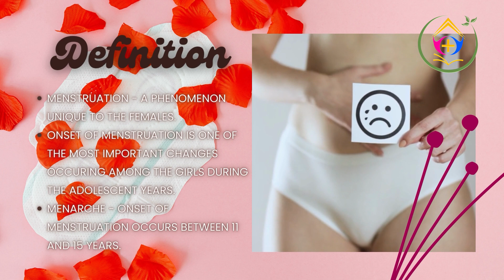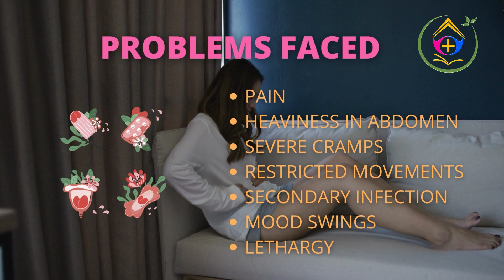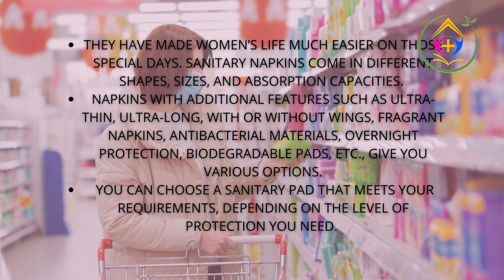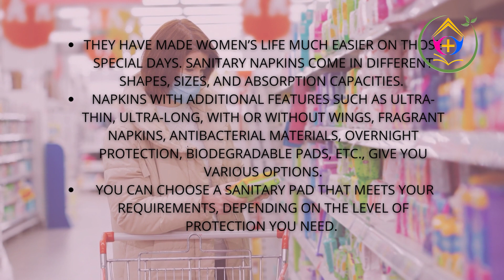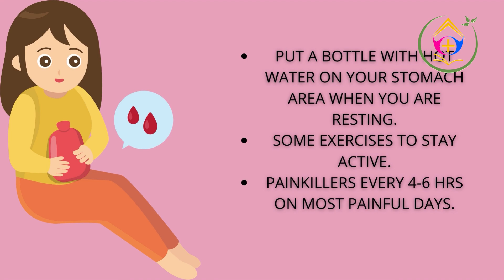MENSTRUAL HYGIENE - मासिक धर्म in females . KNow about Sanitary Pads and menstrual hygiene and care.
“My plea is that don’t wait for a girl to become a woman to empower them. Empower a girl’s life by giving sanitary pads to them. With pads, we give them wings.” — Arunachalam Muruganantham

“The use of sanitary pads and the dos and don’ts should be discussed with openness so as to make a hygienic and healthy life for the women.” — Manushi Chhillar